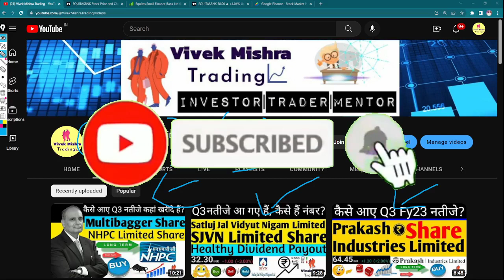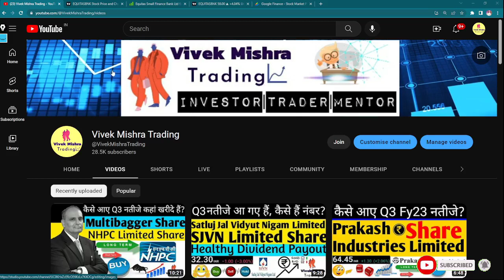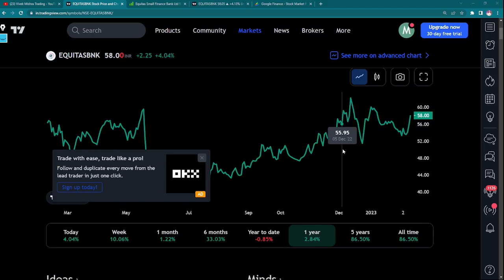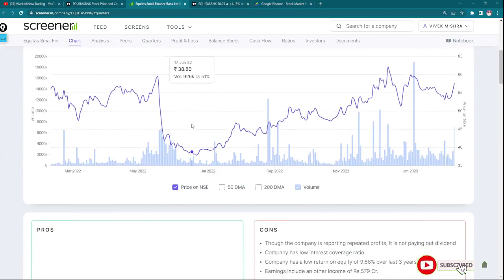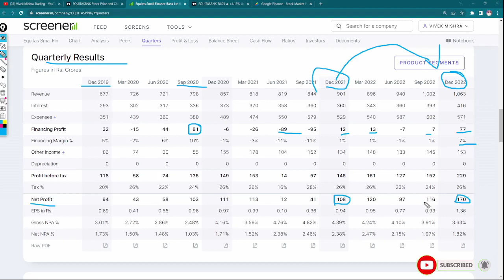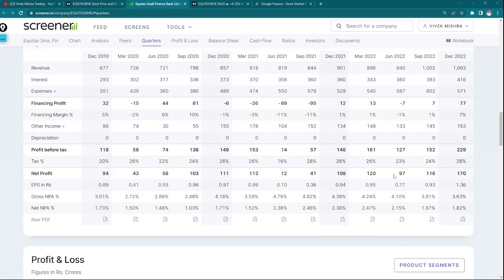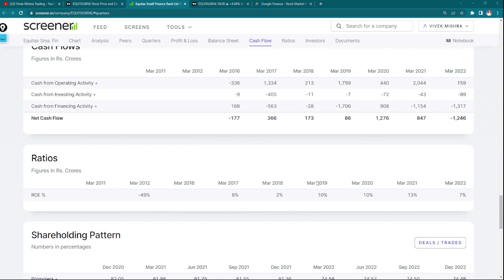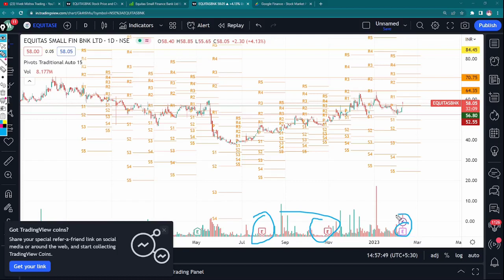Equitas Small Finance Bank Share Price Latest Q3 Earning Results Chart Check Buy Hold Target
ABOUT
Equitas Small Finance Bank Ltd before acquiring small bank license, operated as a wholly-owned subsidiary of Equitas Holding Ltd. The holding entity started its operations in 2007 in the microfinance segment & diversified into vehicle & housing finance in 2011. Also entered into SME & LAP in 2013. It merged with the other two subsidiaries named Equitas Microfinance Ltd & Equitas Housing Finance Ltd & formed a bank. After receiving a license in Sept 2016 the company commenced operations under Equitas small finance Bank.

TY :)

Grateful!😇

equitas small finance bank share latest news in tamil,
equitas small finance bank fundamental analysis,
equities small finance bank,
equitas stock,
equitas holdings latest news,
equitas holding share,
equitas bank news